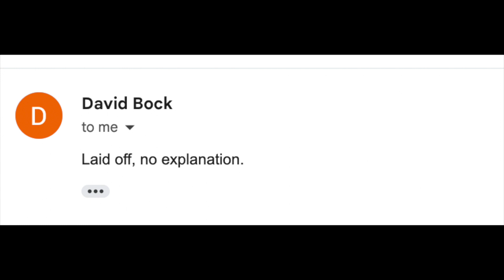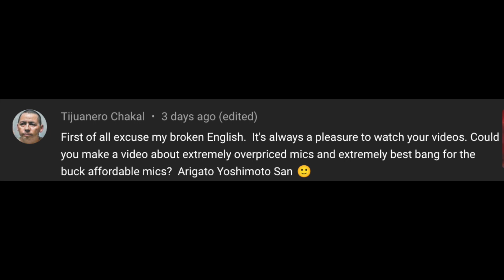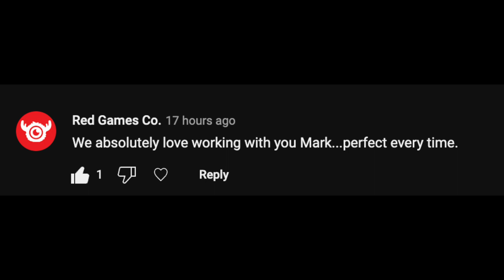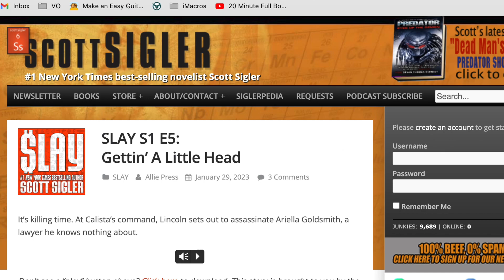Bock Responds, Crazy Rumors, Overpriced Mics and Mic Artwork Update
An email from David Bock, a wild rumor I heard about a major mic company, way overpriced mics to avoid, an update on my mic artwork collection and a video clip you just have to see for yourself.

And big shout outs to @RedGamesCo and my buddy @scottsigler

Lots to talk about. And if you have heard anything about this crazy rumor, please let me know. Let’s get to the bottom of this.